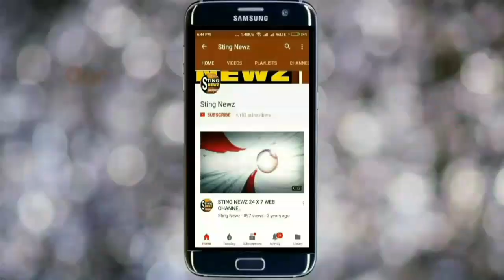এটাই কি রাজ্যে আগুন জ্বালানোর প্রধান কারন? শুনুন কি বললেন বিজেপির লকেট চ্যাটার্জি